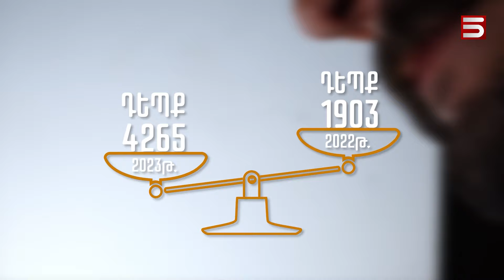Ուզում ես դուշմանություն անել, հագցրա դեղի վրա. թմրանյութերը դպրոց են մտել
2 մարդ է կալանավորվել՝ շուրջ 12 կգ թմրամիջոցների շրջանառության կասկածանքով: Քննչական կոմիտեն է հայտնել, որ Իրանից մաքսանենգությամբ են Հայաստան մտցրել Մեթամֆետամինը, Հերոինը, Մարիխուանան, Ափիոնն ու Էքստազին: